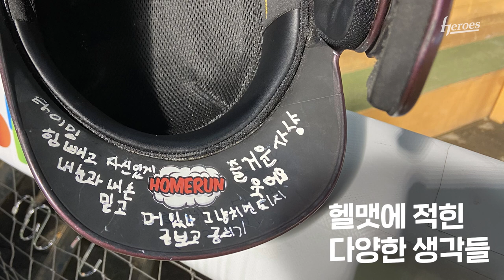공 한개면 충분합니다! 김웅빈의 결정적인 3점 홈런 | Heroes in Heroes (10.19)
킹웅빈 임팩트👍